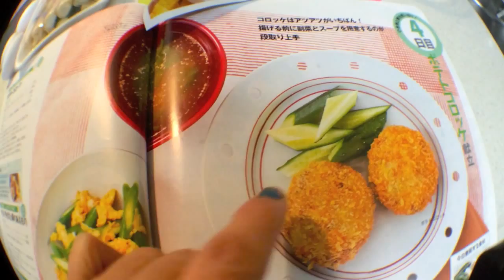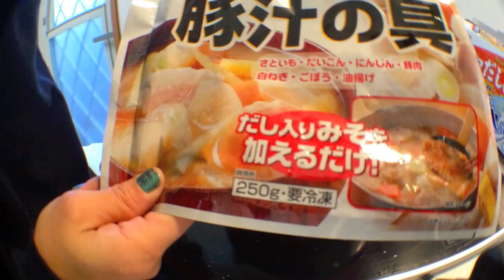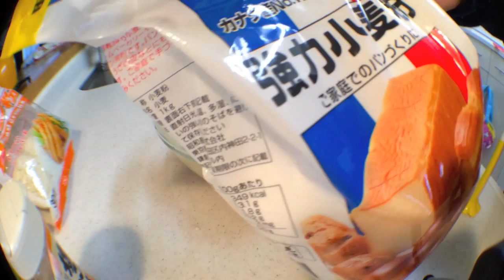Cozinhando no Japão Sexta -Feira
Nosso sexto dia de Cozinhando no Japão,espero que vcs gostem das receitas.